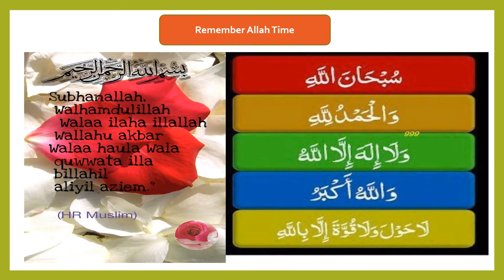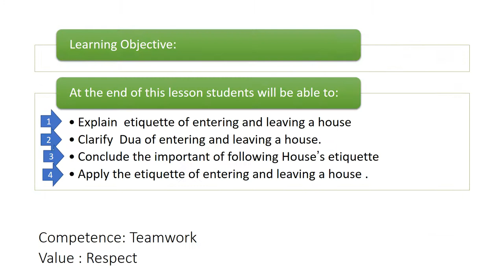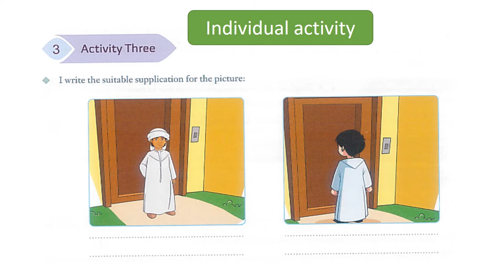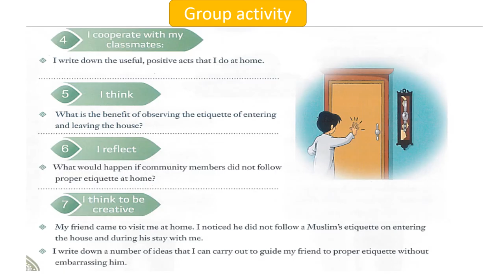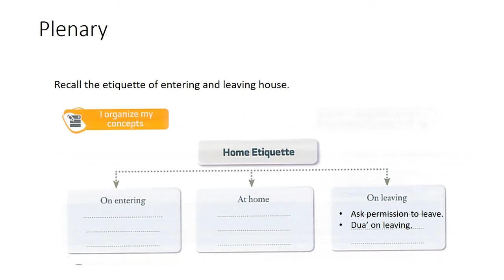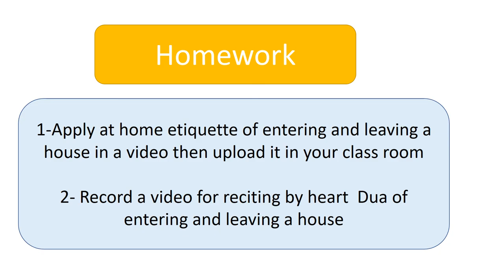Y5U1L1 Etiquette-of entering or leaving a house.mp4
Y5U1L1 Etiquette-of entering or leaving a house